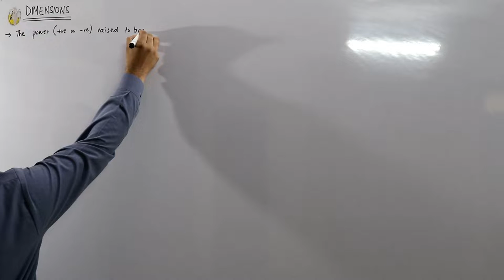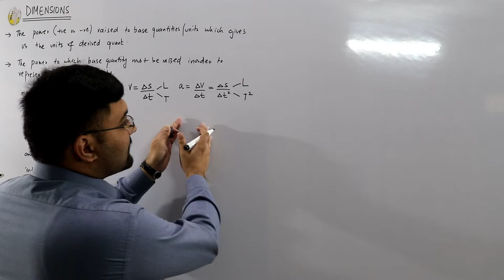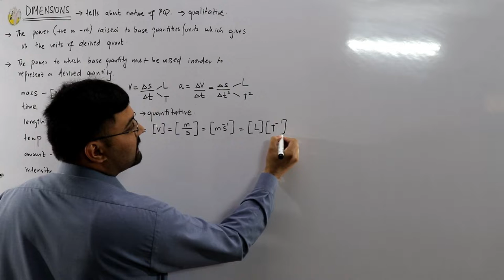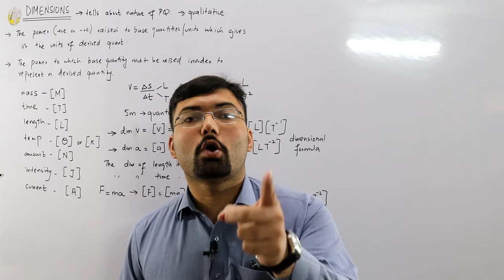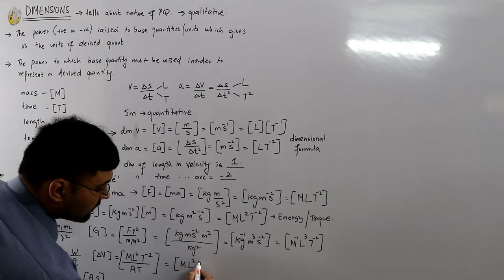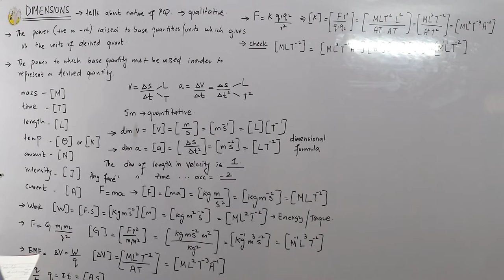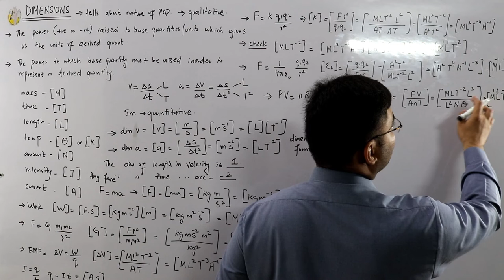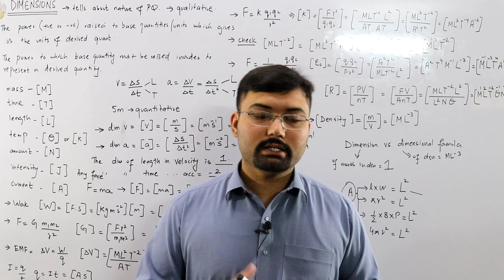Dimensions of a physical quantity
Lecture 19
Fsc first year physics